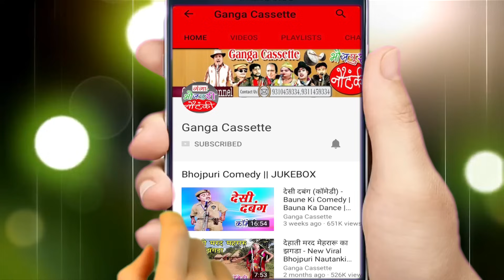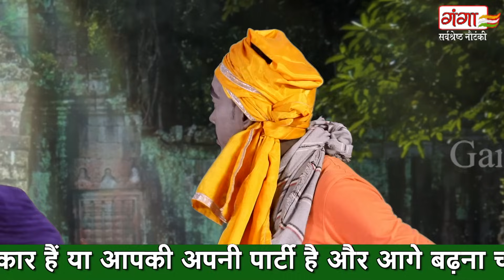नई नौटंकी | लाखन का गौना उर्फ़ बूंदीगढ़ की लड़ाई{भाग-09} | रामप्रताप की नौटंकी | Ram Pratap Ki Nautanki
Ganga Music presents नई नौटंकी | लाखन का गौना उर्फ़ बूंदीगढ़ की लड़ाई{भाग-09} | रामप्रताप की नौटंकी | Ram Pratap Ki Nautanki

Title - Laakhan Ka Gauna (Part - 09)
Artist -- Rampratap Ki Nautanki

रामप्रताप की नौटंकी(अमेठी) की शूटिंग कराने के लिए सम्पर्क करें ...9026486240,  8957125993